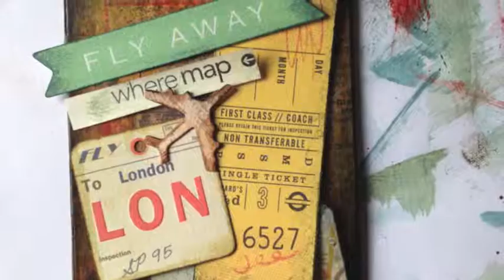Vision Boards - customized journal covers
In this video you will see some of the customised covers that I created using the concept of Vision Boards for a series of travel journals.

"We are powerful CREATORS and we can do anything we put our minds to."